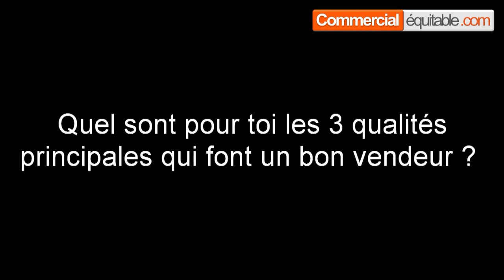3 Qualités principales d'un bon commercial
Dans cette video, Jean Francois LASCOUX (formateur commercial) nous explique quelles sont les 3 qualités principales d'un bon commercial.